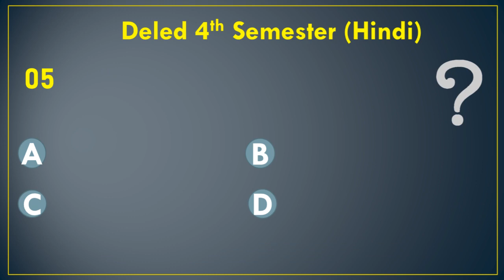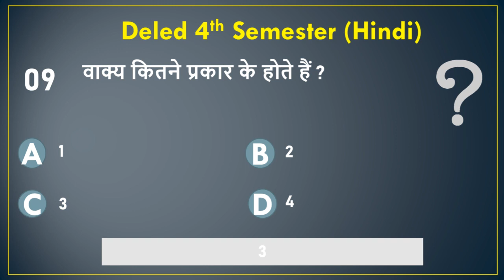Deled 4th Semester | Sunday Hindi Test | Deled हिंदी 4th सेमेस्टर | Btc 2021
Hello Friends,